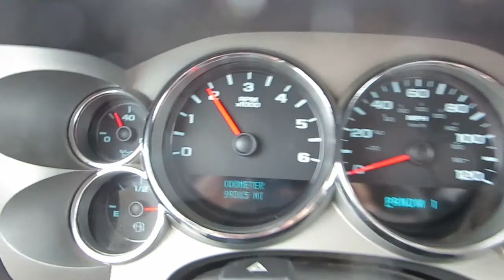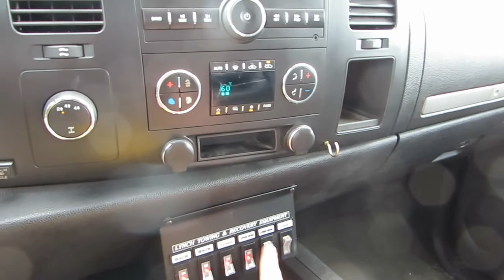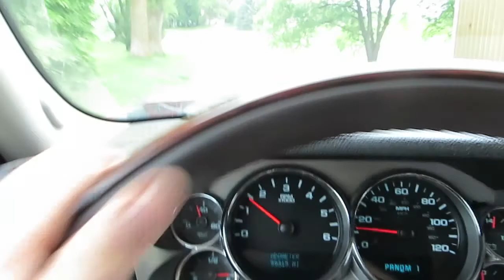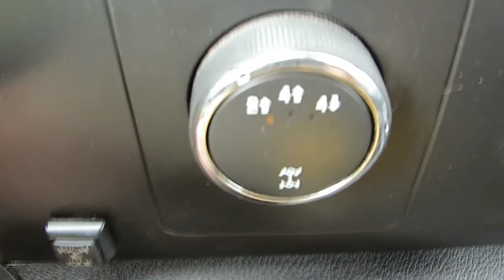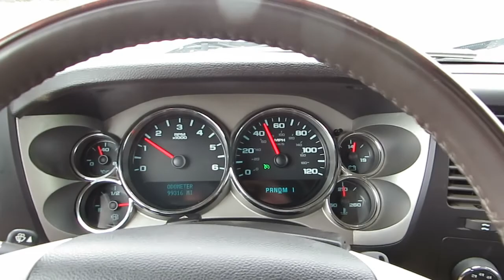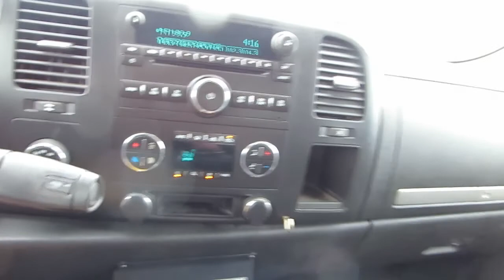Repairable Salvage 2008 Chevy K3500 Silverado Wrecker Autoloader